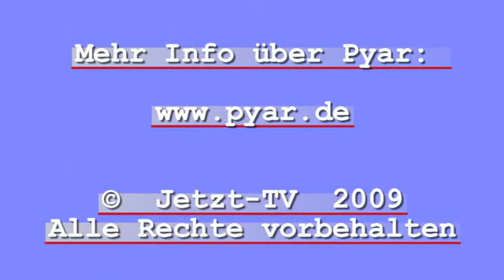Pyar: Ich bin Sonne, Erde, Mond und Sterne Satsang Teil 3/3 (Feb 2009)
Dieser Satsang fand im Februar 2009 in Köln statt. Es ging um Wünsche, Ungetrenntheit, Natürlichkeit und um gesunde, heilsame und integrierende Sichtweisen.